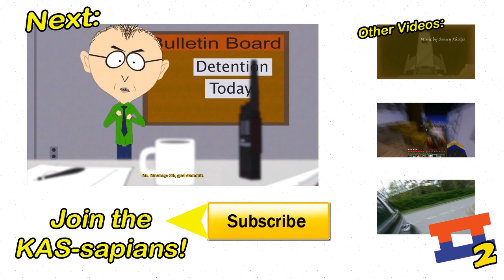Goat Simulator MMO - GOAT MULTIPLAYER! | "Flying Microwave"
This Is Goat Simulator MMO, Where you play as goats on Multiplayer and even better: MICROWAVES!